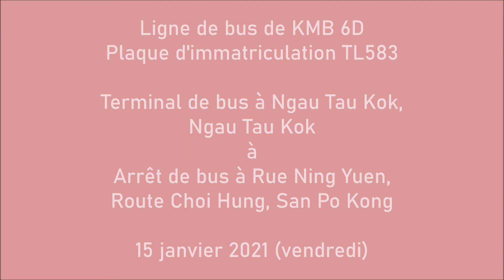九巴 6D 牛頭角總站往寧遠街 (TL583)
九龍市區巴士路線6D，由九巴營辦，來往牛頭角及美孚，途經彩虹、新蒲崗（彩虹道）、九龍城、太子道西→／界限街←、石硤尾、深水埗（元州街→／青山道←）及長沙灣。

Ngau Tau Kok Station to Ning Yuen Street
Terminal de bus à Ngau Tau Kok à Rue Ning Yuen
牛頭角ターミナルから寧遠街まで